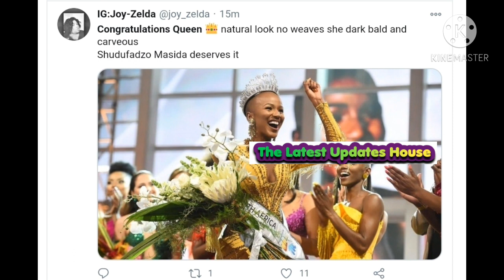Biography Miss South Africa 2020 - Shudufhadzo Musida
Miss South Africa Shudufhadzo Musida - Biography